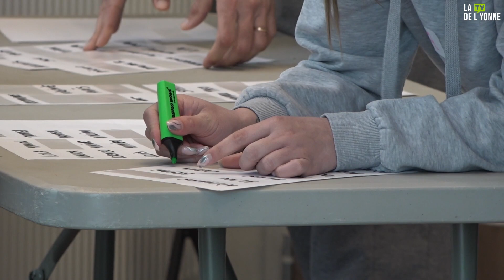Les 2 ans du CEJ, Contrat d’Engagement Jeune au stade auxerrois de rugby.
Le Contrat d’Engagement jeune.

Le Contrat d’Engagement jeune dit « CEJ » s’adresse aux jeunes de 16 à 25 ans révolus (ou 29 ans révolus lorsqu’ils disposent d’une reconnaissance de la qualité de travailleur handicapé), qui ne sont pas étudiants, ne suivent pas une formation et présentent des difficultés d’accès à l’emploi durable. En vigueur depuis le 1er mars 2022, le Contrat d’Engagement Jeune propose à ces jeunes un accompagnement individuel et intensif profondément renouvelé, dans un cadre exigeant, avec un objectif d’entrée plus rapide et durable dans l’emploi. Il remplace la Garantie jeune. Il est mis en œuvre par France Travail et les missions locales.

Au coeur du stade de rugby auxerrois.

Dans le cadre des 2 ans, du CEJ, Contrat d’Engagement Jeune, France Travail et la Mission Locale de l’Auxerrois ont organisé un événement au cœur du stade auxerrois de rugby. Le but étant de créer des rencontres entre les jeunes et les entreprises et agences de travail temporaire dans le cadre agréable du sport au RCA, Rugby Club Auxerrois. Les jeunes participants et les employeurs étaient mélangés, de cette manière les jeunes ont pu décompresser et aborder le job-dating avec moins de pression.

Le « RCA » Rugby Club Auxerrois.

Anthony Da Silva, joueur du RCA et conseiller France travail ainsi que Hugo Bouvier, Coordinateur sportif du RCA, nous transmettent les valeurs du rugby à travers ces interviews, des valeurs d’entraide de partage qui font écho avec les valeurs à transmettre aux jeunes demandeurs d’emploi.

-- LES RESEAUX DE LA TELE DE L'YONNE --